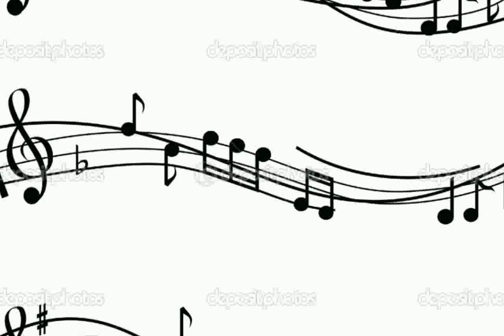Musical Notes Images